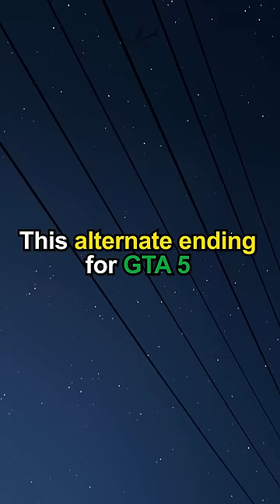How Franklin Versus Michael SHOULD Happen (GTA 5 Alternate Ending)